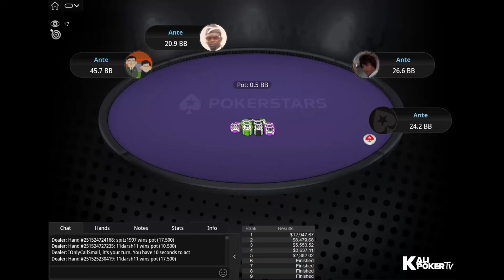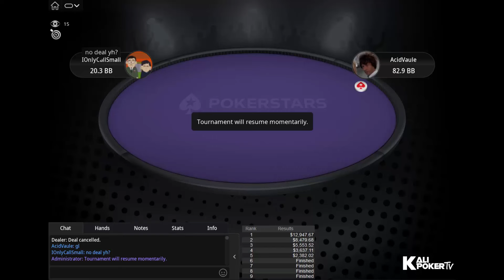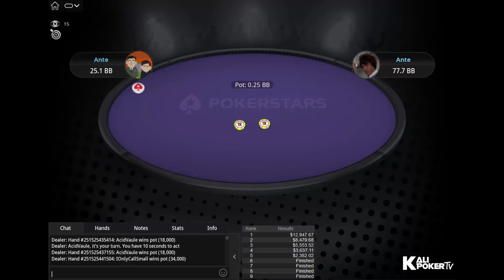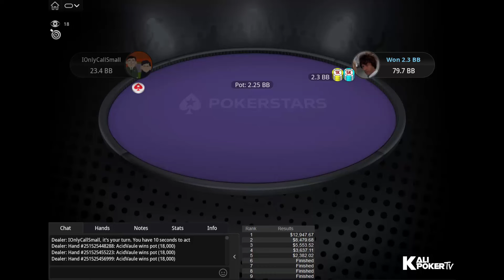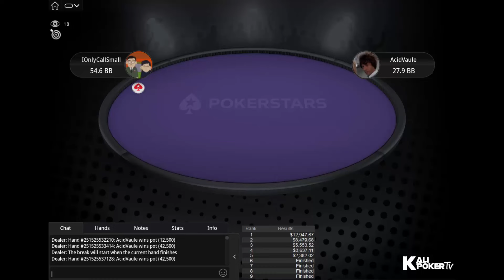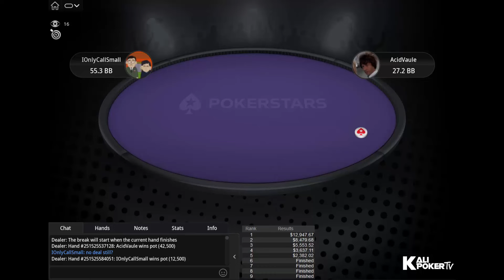$1K Super Tuesday 16-07-2024 AcidVaule | thebigdog09 | probirs - Final Table Replay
Tournament Info:

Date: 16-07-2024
Tournament: $1,050 Super Tuesday [8-Max], $30K Gtd
Prizepool: $33K
Speed: Regular
Entries: 33
Places paid: 5

Final Table Payouts - $1K Super Tuesday 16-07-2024 AcidVaule | thebigdog09 | probirs - Final Table Replay

1. $12,947.67
2. $8,479.68
3. $5,553.52
4. $3,637.11
5. $2,382.02
6. 0
7. 0
8. 0
9. 0

Final Table Players - $1K Super Tuesday 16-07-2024 AcidVaule | thebigdog09 | probirs - Final Table Replay

Andras "probirs" Nemeth (Hungary)
IOnlyCallSmall (United Kingdom)
Carlos "Carlos levis" Ribeiro (Brazil)
AcidVaule (Belarus)
Patrick "thebigdog09" Brooks (United Kingdom)
11darsh11 (United Kingdom)
spitz1997 (Austria)
manipulatoor (Poland)